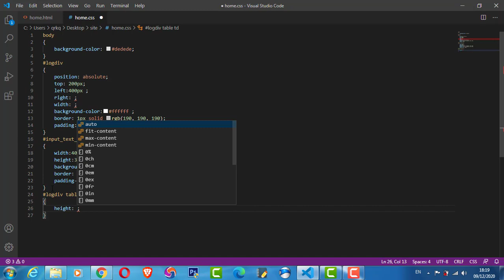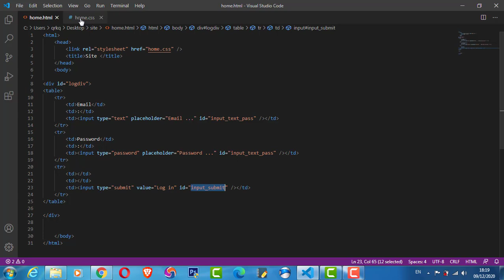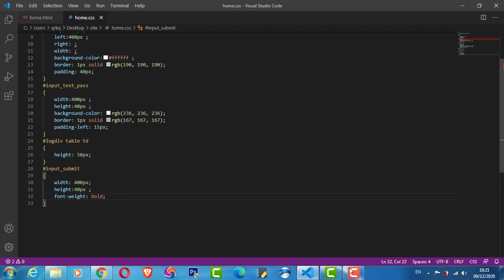How to make a log in form with HTML and CSS Part 2